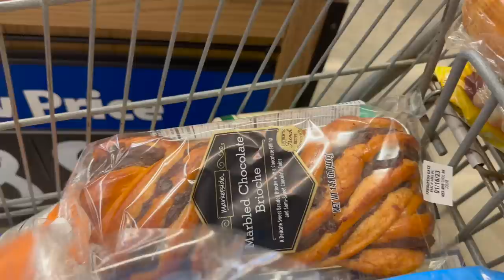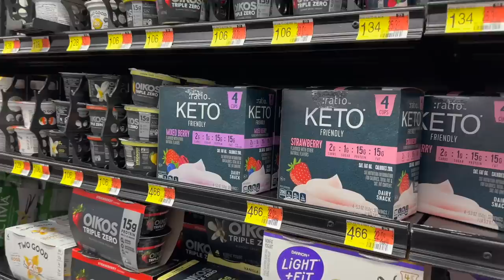How I DE-STRESS After the Holidays | New Year Reset That Works Every Year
The holidays can be stressful, and I'm sharing the great ways that I destress after the holidays.  It's my new year reset routine that works every single year.